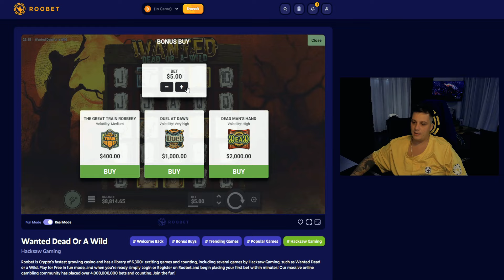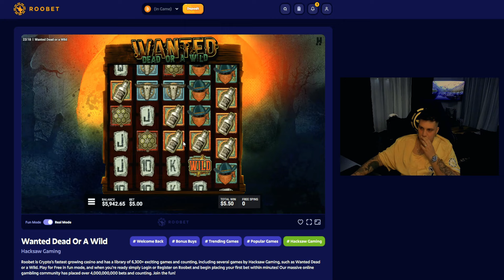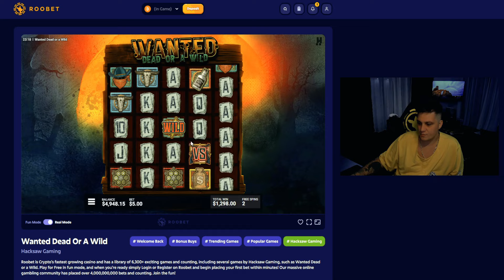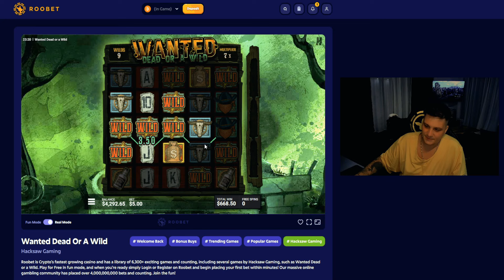1000$ Bonus Buys on WANTED DEAD OR A WILD (Roobet)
1000$ Bonus Buys on WANTED DEAD OR A WILD (Roobet)